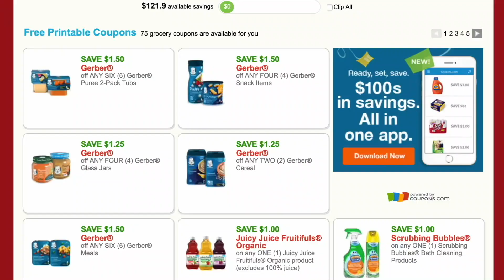The Drama HAS TO Stop.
Ibotta Referral: AYJJJR
Fetch Referral: C1PNA
Shopkick Referral: WIN430308

3 Ring Binder
Paper Cutter
Mini Dividers